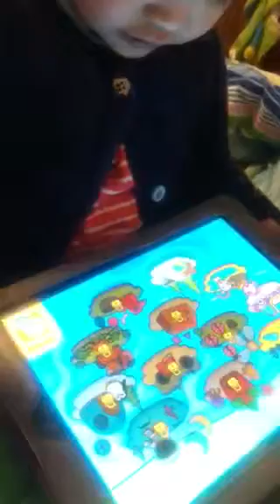Little Sophia @ 2yrs playing baby games